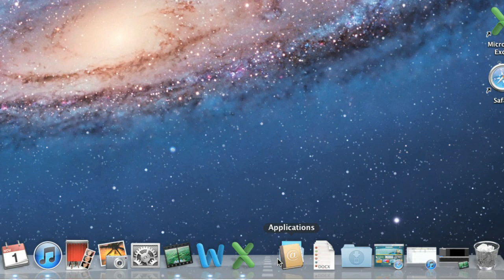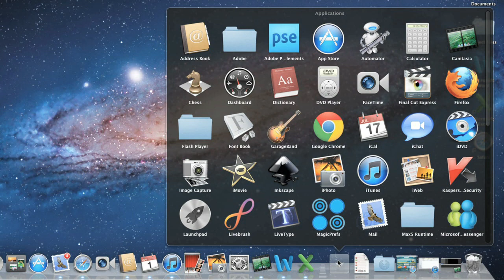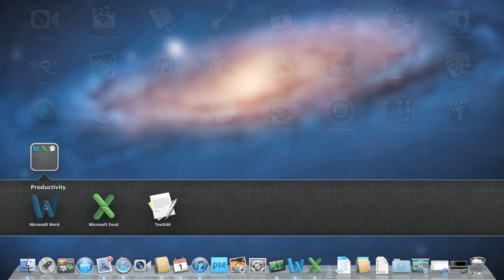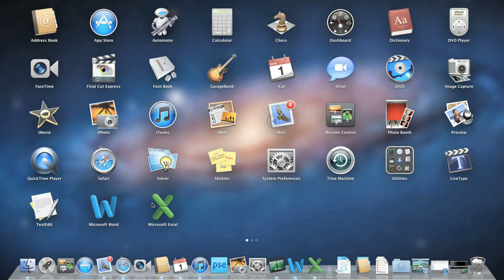Mac OS X Lion: Exploring the Dock and Launchpad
In this video, you’ll learn more about the Dock and Launchpad in Mac OS X Lion. for our text-based lesson.

This video includes information on:
• Reorganizing the Dock and customizing settings
• Reorganizing Launchpad
• Creating and removing folders in Launchpad